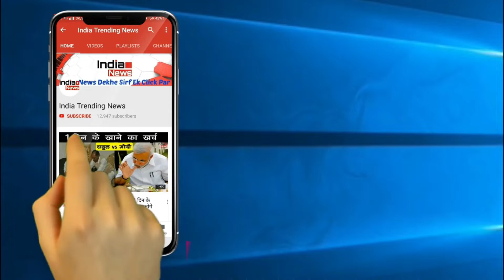Sunny Leone's Twin Sister Fans Going Crazy Over Her | सनी लियॉन की बहन को देख पागल हुए फैन !!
India Trending News (ITN) : Sunny Leone's Twin Sister Fans Going Crazy Over Her.